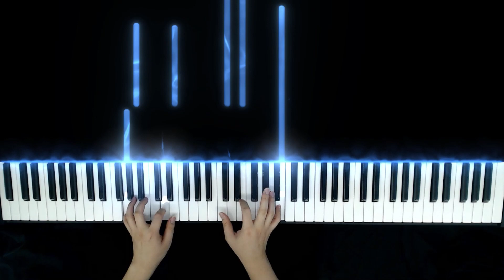Final Fantasy XVI | 요네즈 켄시 | 달을 보고 있었다 | 피아노 커버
오늘 준비한 곡은 요네즈 켄시가 부른 파이널 판타지 16의 테마곡 '달을 보고 있었다' (Tsuki wo Miteita, Moongazing) 입니다! 이 노래도 역시나 좋네요 ㅠㅠ
즐거운 감상과 연주 되세요 ♪